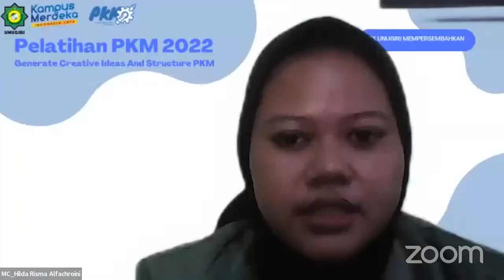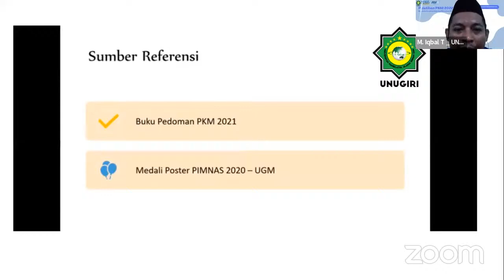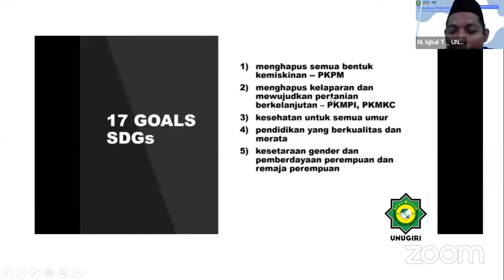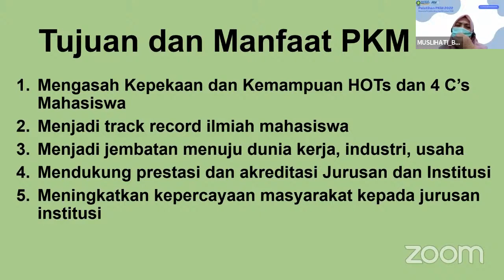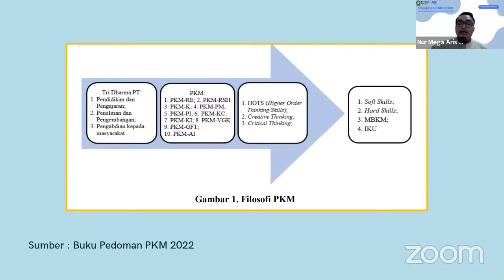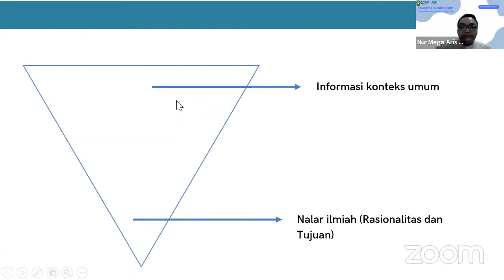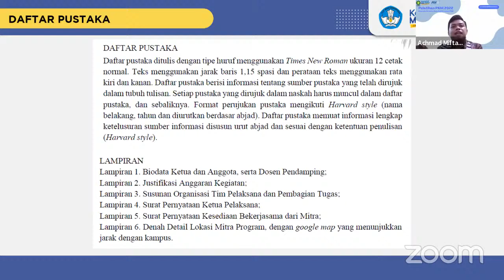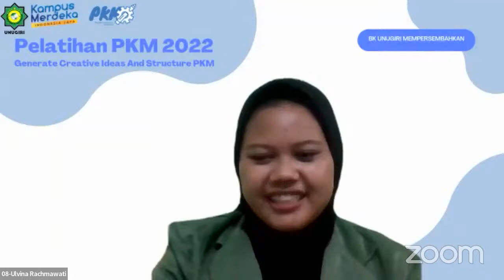Pelatihan PKM “Generate Creative Ideas And Structure PKM”